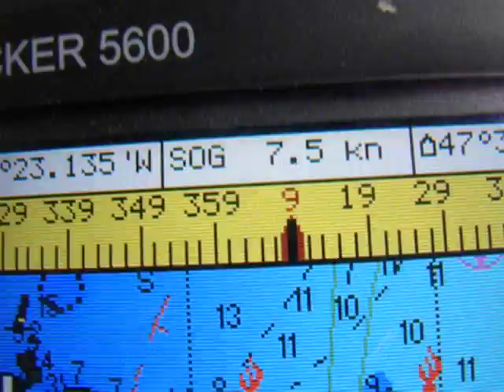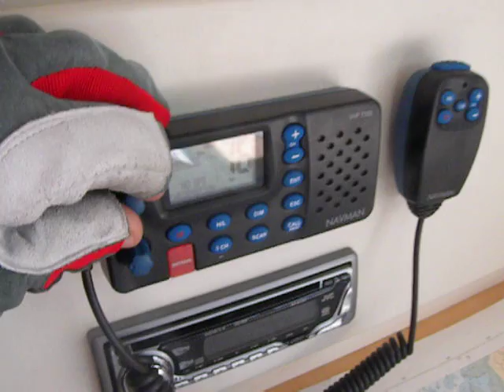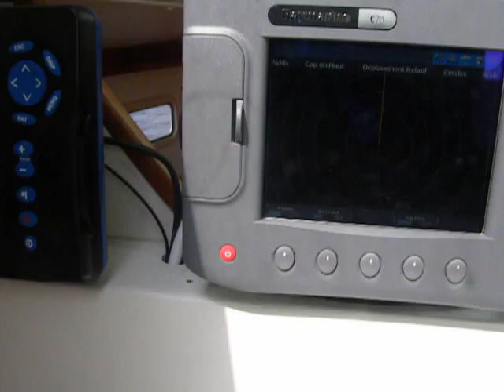RM10,50LOAN21010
PREMIèRE SORTIE AVEC LE BATEAU